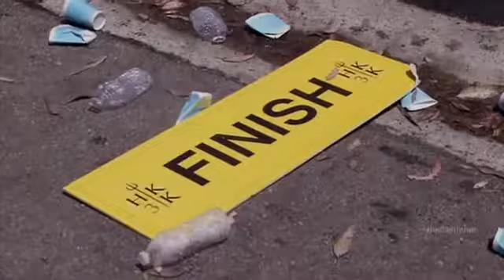Hells Kitchen Season 11 Episode 4 Part 2